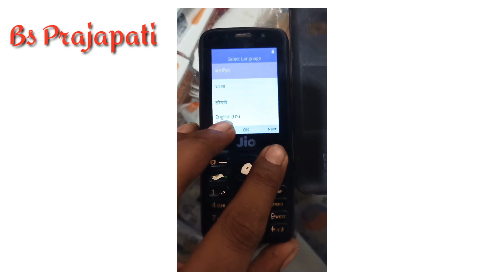Jio Phone F90m Hard Reset F90 Flash By bs prajajapati 2020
Jio Phone F90m Hard Reset
Jio phone Mobile reset
Boot key
Flash
F90m ,f41t,f220b,2403n Hard Raset